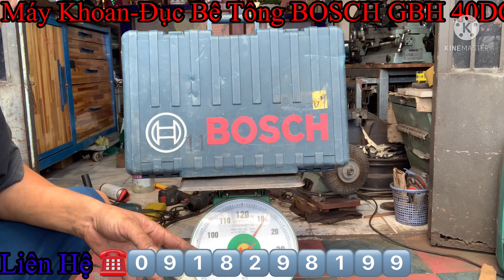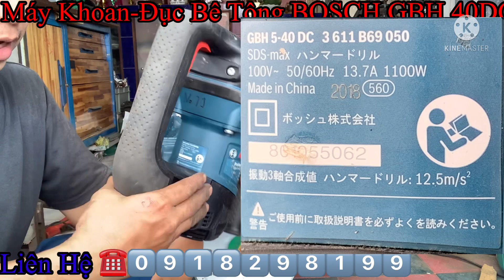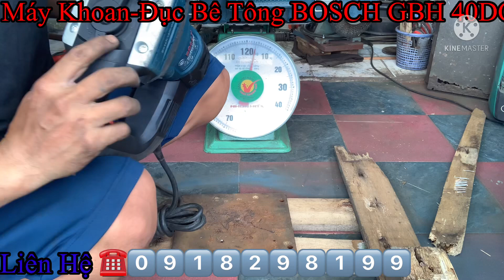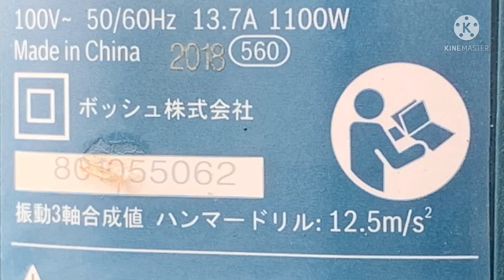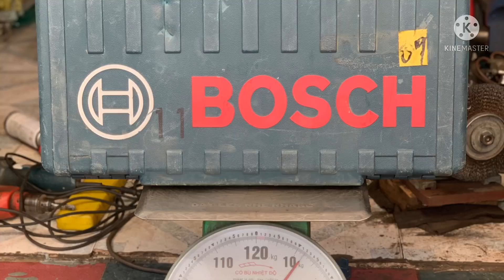Đã Bán - Máy Khoan Búa BOSCH GBH 5-40DC (1.100W)(Hàng Nhật Bãi-Hàng Nội Địa Nhật-Máy Tuyển Chọn )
⚜⚜⚜Máy VIP…VIP…Cho Khách VIP⚜️⚜️⚜️
⚜Máy Khoan Búa BOSCH GBH 5-40DC (1.100W)
⚜Model: GBH 5-40 DC
⚜Điện: 220v (ĐÃ LÊN ĐIỆN)
⚜Công Suất: 1.100 W
⚜Vòng Tua: ĐIỀU TỐC 6 CẤP ĐỘ
⚜Máy Nặng: 7,5 Kg (Nguyên Thùng: 12kg)
⚜Máy mới 95%, đi kèm với 1 mũi đục Dẹp và 1 Mũi khoan 30ly NEW (SDS-MAX)
⚜️Giá: 5 triệu 2 trăm ngàn đồng (Giá Đã Bao Gồm Phí Vận Chuyển )(Ship Cod Có Cọc Phí Vận Chuyển )
⚜️Địa chỉ : 2 L-Phạm Phú Thứ-F:11-Q:Tân Bình (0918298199-nguyễn minh thảo)

Hàng Nhật Bãi-Hàng Nội Địa Nhật-Máy Nhật Tuyển Chọn JAPAN